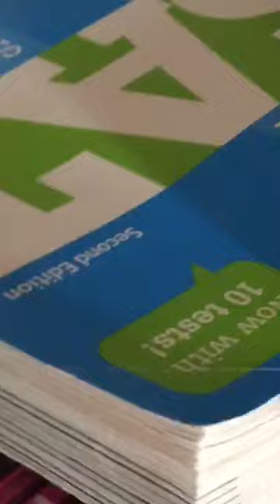Hamster falls asleep to music !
Hi my name is BeanyBoo and I love zen music especially Japanese zen music.❤
Music can mesmerize calm any type of soul hope you all enjoy watching the video